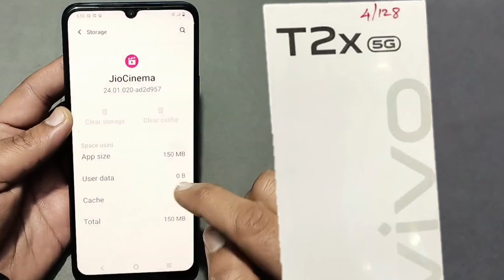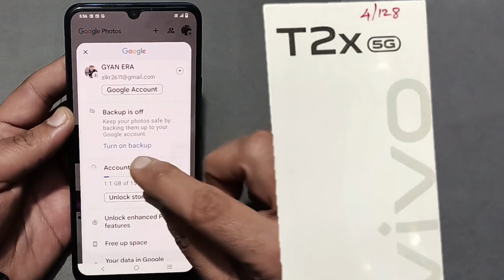Vivo t2x 5G storage Khali kaise karen. vivo 5G